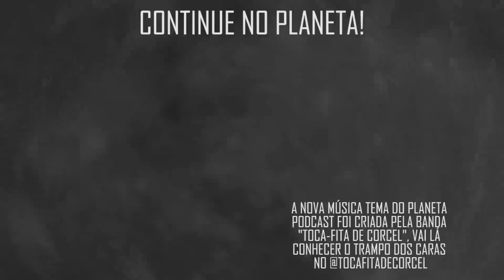BRIGA COM ROGERIO MORGADO com Marcelo Barbur e Bernardo Veloso | Planeta Podcast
Marcelo Barbur, que faz o programa Chupim na rádio Metropolitana, cola junto com Bernardo Veloso da Energia 97, para bater um papo com os meninos do Planeta, nesse trecho Bernardo Veloso conta da sua treta com o comediante Rogério Morgado!